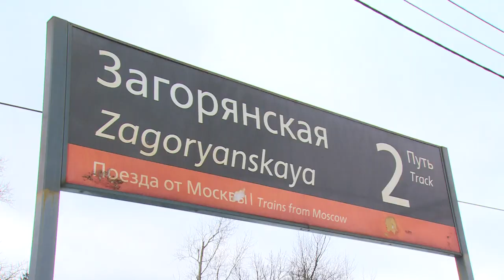На станции «Загорянская» сделают новый переход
Замена пешеходного перехода через железнодорожные пути на станции Загорянская будет произведена уже в следующем году. Об этом рассказали сотрудники РЖД в рамках встречи, на которой обсудили предстоящую реконструкцию. Подробности у Марии Буржинской.